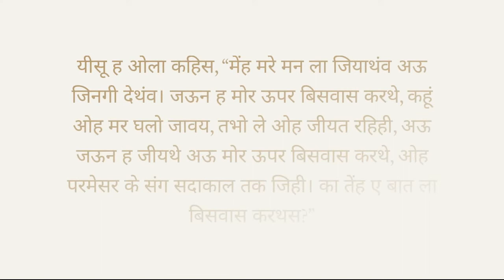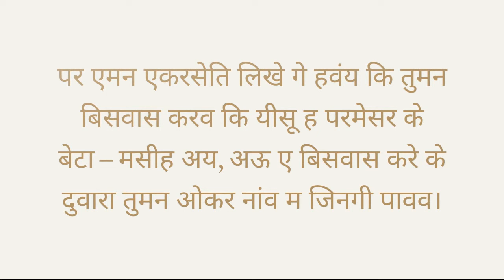यीसू रसता, सत अऊ जिनगी मेंहीच अंव। छत्तीसगढ़ी ଛତିଶଗଡ଼ି Chhattisgarhi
ओह एक बेटा ला जनम दिही अऊ तें ओकर नांव यीसू[b] रखबे, काबरकि ओह अपन मनखेमन ला ओमन के पाप ले छुटकारा दिही।”

मोर ददा ह मोला जम्मो चीज ला सऊंप दे हवय। ददा के छोंड़ अऊ कोनो बेटा ला नइं जानंय, अऊ ददा ला कोनो नइं जानंय, सिरिप बेटा ह जानथे अऊ ओमन घलो जानथें, जऊन मन करा बेटा ह ओला उजागर करे चाहथे।
हे जम्मो थके मांदे अऊ बोझ ले दबे मनखेमन, मोर करा आवव, मेंह तुमन ला बिसराम दूहूं।

मनखे के बेटा ह अपन सेवा करवाय बर नइं आईस, पर एकर खातिर आईस कि ओह आने मन के सेवा करय अऊ बहुंत झन के छुड़ौती बर अपन परान ला देवय।”

“काबरकि परमेसर ह संसार ले अइसने मया करिस कि ओह अपन एकलऊता बेटा ला दे दीस, ताकि जऊन कोनो ओकर बेटा ऊपर बिसवास करय, ओह नास नइं होवय, पर परमेसर के संग सदाकाल के जिनगी पावय।
जऊन ह बेटा के ऊपर बिसवास करथे, ओकर करा परमेसर के संग सदाकाल के जिनगी हवय, पर जऊन ह बेटा के बात ला नइं मानय, ओह ओ सदाकाल के जिनगी के अनुभव कभू नइं करही, काबरकि परमेसर के कोरोध ह ओकर ऊपर बने रहिथे।”

यीसू ह ओला कहिस, “मेंह मरे मन ला जियाथंव अऊ जिनगी देथंव। जऊन ह मोर ऊपर बिसवास करथे, कहूं ओह मर घलो जावय, तभो ले ओह जीयत रहिही, अऊ जऊन ह जीयथे अऊ मोर ऊपर बिसवास करथे, ओह परमेसर के संग सदाकाल तक जिही। का तेंह ए बात ला बिसवास करथस?”

यीसू ह ओला जबाब दीस, “रसता, सत अऊ जिनगी मेंहीच अंव। मोर बिगर कोनो ददा करा नइं आ सकय।

पर एमन एकरसेति लिखे गे हवंय कि तुमन बिसवास करव कि यीसू ह परमेसर के बेटा – मसीह अय, अऊ ए बिसवास करे के दुवारा तुमन ओकर नांव म जिनगी पावव।